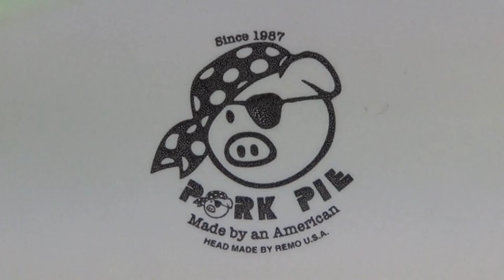Pork Pie - Little Squealer Snare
Vented Birch Mahogany Little Squealer Snare featuring Black Ebony Satin with Ebony Hardware, 8 ply Birch and Mahogany Shell, 2.3 mm heavy duty hoops, Pork Pie exclusive hourglass hardware, Remo heads (Taiwan)